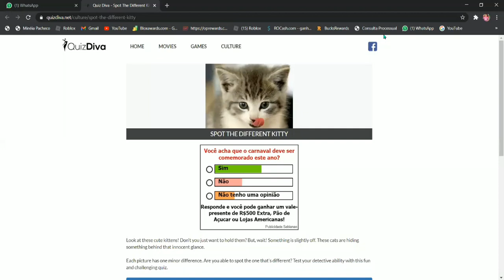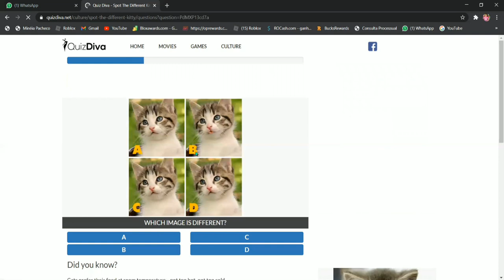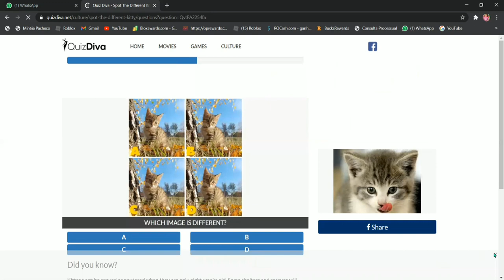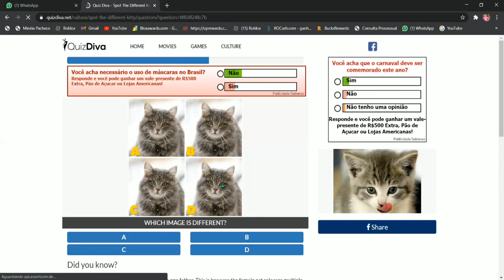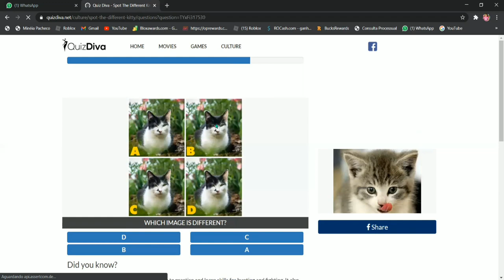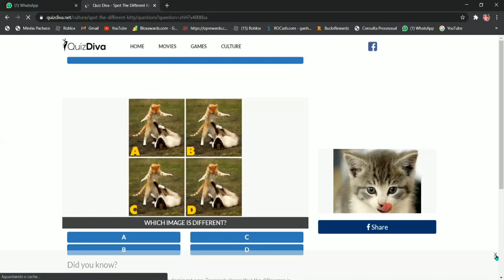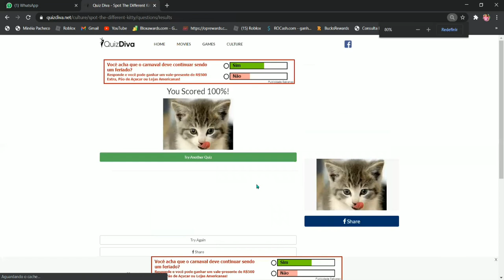QUIZ DIVA KITTY DIFFERENCE- GANHE 3.33 ROBUX GRÁTIS 2021. (NOVA VERSÃO)